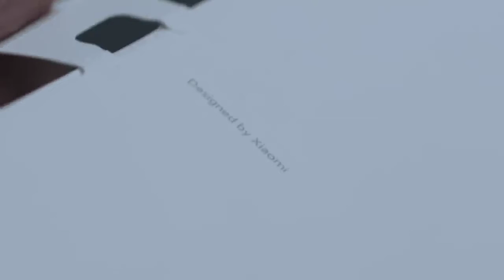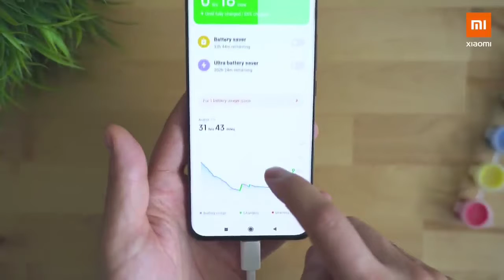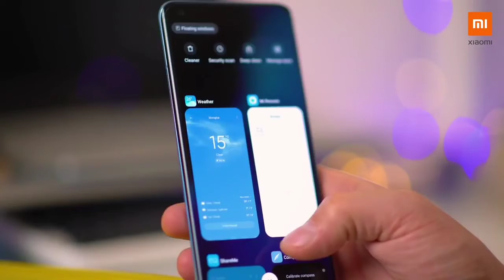Mi 11 Ultra Indian Launch Confirmed!🔥⚡ | Premium Flagship Smartphone! | Specs & Pricing! | Techvoted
Mi 11 Ultra Indian Launch Confirmed!🔥⚡ | Premium Flagship Smartphone! | Detailed Specs & Pricing | Techvoted

Timestamps:-

00:00 Introduction
00:42 Mi 11 Ultra Indian Launch Details
01:11 Mi 11 Ultra Display
01:32 Mi 11 Ultra Build Quality & Design
01:58 Mi 11 Ultra Performance
02:21 Mi 11 Ultra Battery
02:37 Mi 11 Ultra Camera
03:13 Mi 11 Ultra Other features
03:30 Mi 11 Ultra Pricing & Launch Date
04:25 Outro

In today's video, we have discussed about the recently launched mi 11 ultra. Mi 11 Ultra is an ultimate flagship at a great price. It's key specifications are - 5000 mah battery with 67 watt wired and wireless fast charging, Qualcomm Snapdragon 888, outstanding camera and much more. To know more about the mi 11 ultra do watch this video till the end!